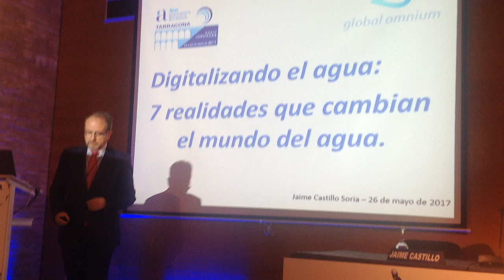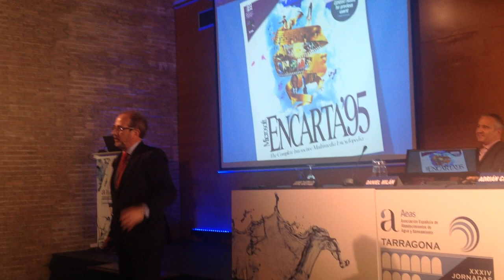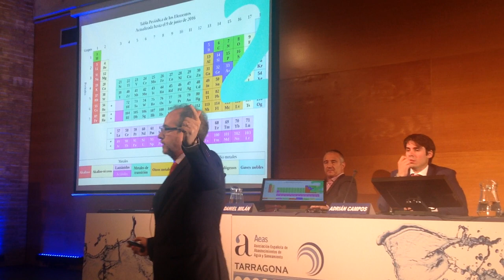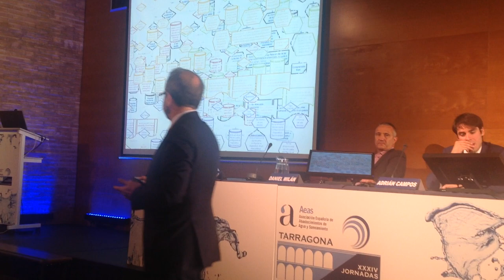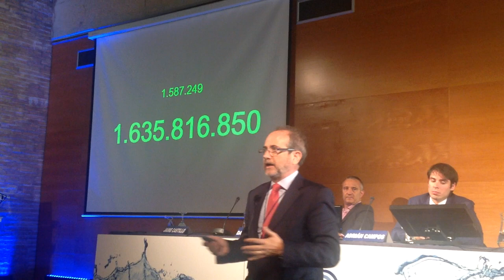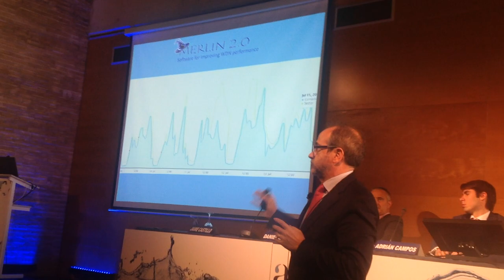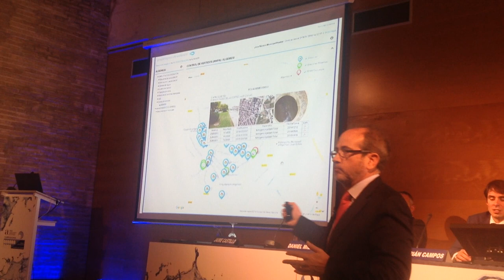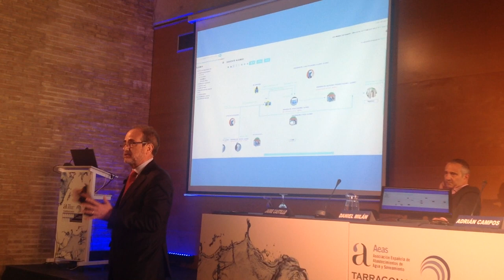Jaime Castillo, director de relaciones institucionales de Global Omnium, durante su intervención en las XXXIV Jornadas Técnicas de AEAS, sobre Transformación Digital, "Digitalizando el agua: 7 realidades que están cambiando o cambiarán los servicios del agua"